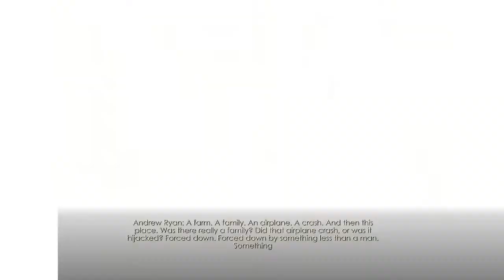Let's Play Bioshock |13| A Slave Obeys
And now we finally come face to face with Andrew Ryan. The cruel, sadistic bastard behind all this. But will his death bring me and Atlas peace? Or am I digging a little deeper into something that is a little over my head...?